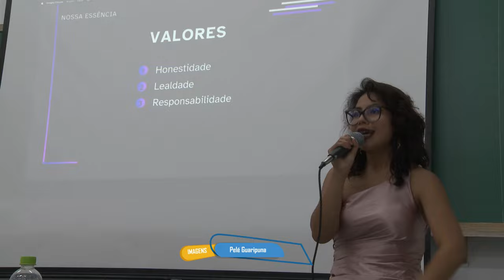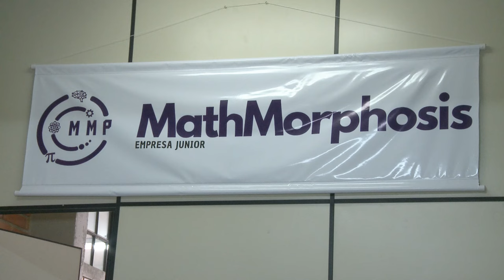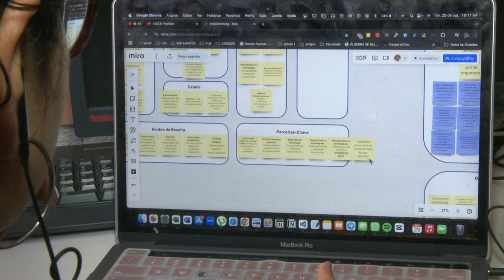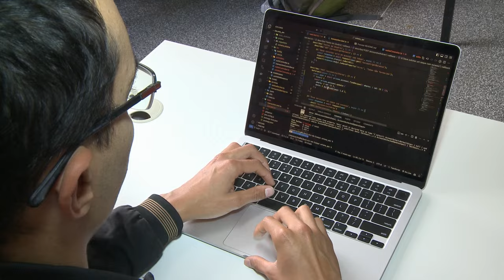Conheça a Mathmorphosis, empresa Júnior da Matemática Industrial - UFPR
"Quando eu vou usar isso na minha vida?". Se você já se perguntou isso enquanto fazia uma prova de matemática, talvez goste de saber desta notícia.

O que você vai ver agora é um tipo de notícia que não aparece todo dia. Esse é o caso da Mathmorphosis, empresa júnior ligada ao curso de Matemática Industrial da UFPR.

A Matemática Industrial pode ajudar muito as pequenas, médias e grandes empresas. Áreas como ciência de dados, muito valorizadas hoje em dia, matemática computacional, otimização de processos e diversas questões sobre matemática de decisão estão no rol de atribuições do curso.

O projeto também contribui para a preparação para o mercado de trabalho e cooperação interdisciplinar. Em breve, estarão disponíveis para realizar consultorias em empresas.

Agradecimentos especiais:

Luis Antonio Ribeiro de Santana - Professor Matemática Industrial UFPR

Regina Bolaños - Aluna/ Presidenta Mathmorphosis

Matheus Morishita de Melo - Aluno Matemática Industrial UFPR